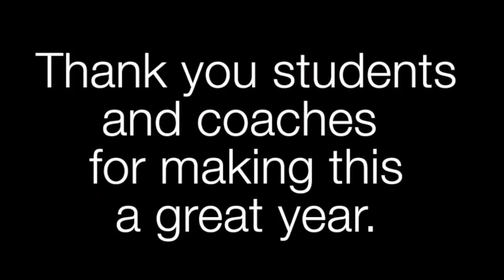School Spirit at Shakespeare Competition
A hundred and ten high schools and middle schools came to Cedar City to compete in the annual Shakespeare Competition at the Utah Shakespeare Festival. This competition happens in October and draws theatre students from seven states.